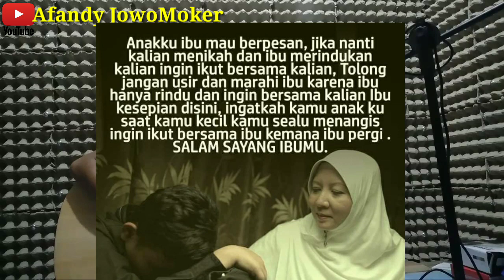KANGEN IBUK_Afandy JowoMoker ( lagu ibu_lagu untuk ibu tercinta )cover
KANGEN IBUK_Afandy JowoMoker ( lagu ibu_lagu untuk ibu tercinta )

vocal  : Afandy
cipt    : Afandy